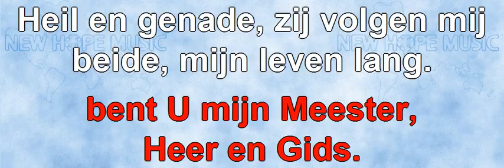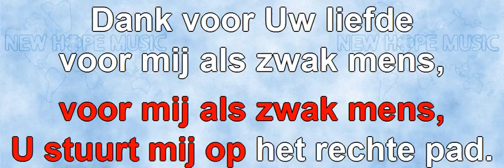U Bent Mijn Herder (instrumentaal) (OUD)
Original title: You Are My Shepherd
Written by: Ralph P. Merrifield
Dutch translation: Johan Komrij
Sequenced by: Bob Sorem